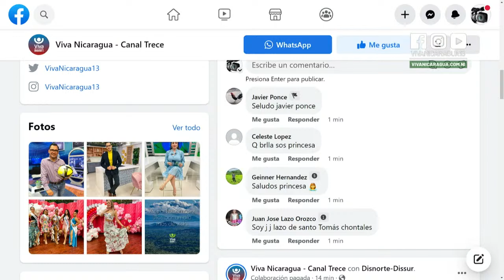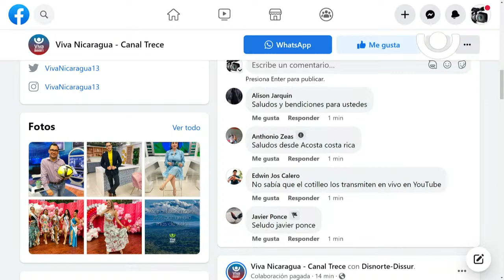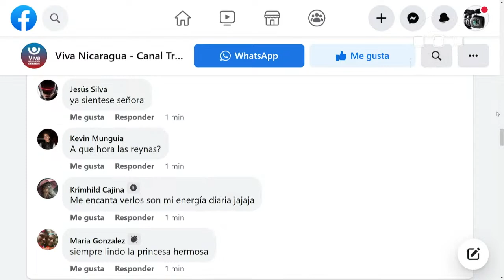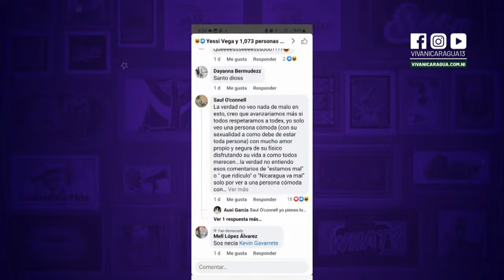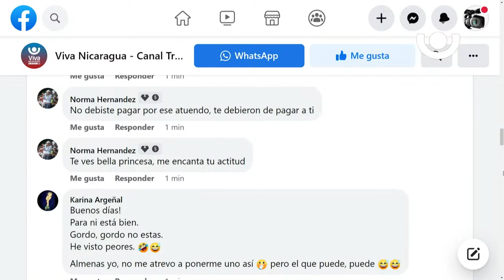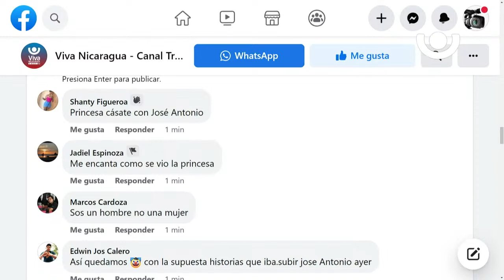El Cotilleo con José Obando y Victor Portocarrero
Todas estas noticias las encontrás en nuestro sitio web